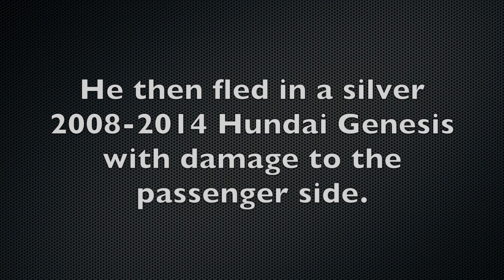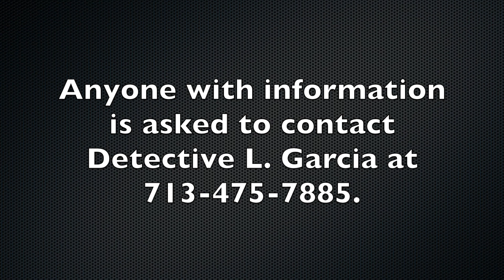Case# 21-3861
On March 14, 2021, at approximately 4:30 pm, the suspect in this video was dropped off at the El Rancho Supermercado by someone driving a silver 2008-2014 Hyundai Genesis with damage to the vehicle's passenger side. The suspect then walked up to the victim's Chevrolet truck and damaged two of the tires. The suspect was wearing blue jean pants, a white sweatshirt, a multi-colored cap, and a bright green face covering.